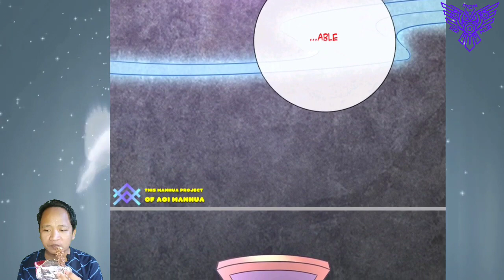Coffin Of Immortality ™ I Can Critical Hit Infinitely Chapter 34.5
COPYRIGHT / LICENSING